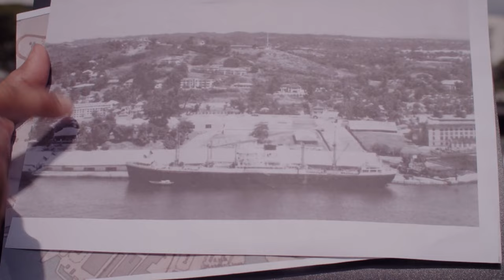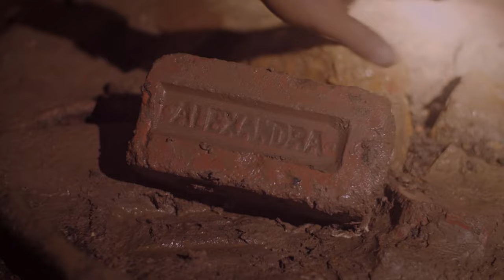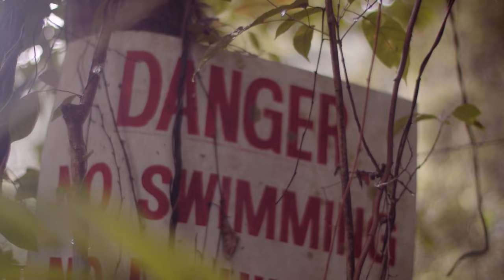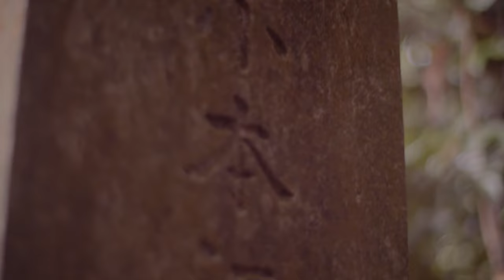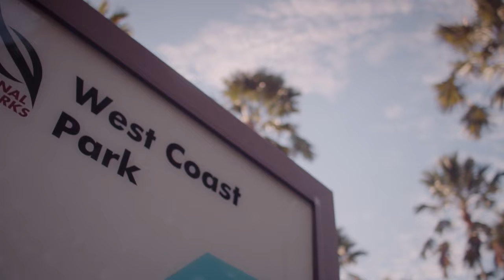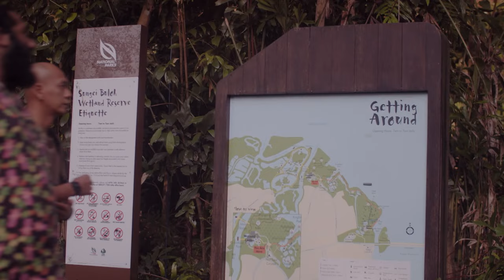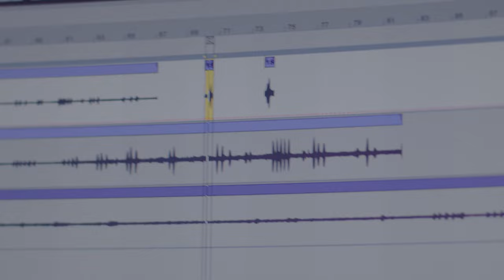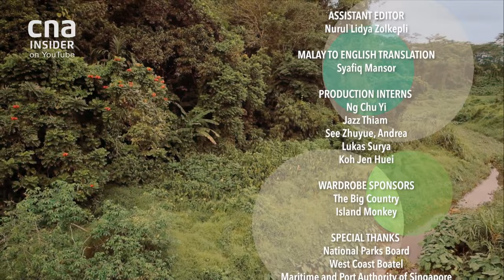Our Roots In Nature: Keppel Hill & Bubu Fishing | Show Me The City | Full Episode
Singapore became widely urbanised only in the last few decades. So much of our heritage, culture and history are tied to our original environment as islands in the tropics. Daniel Sid partakes in bubu fishing, a tradition passed down over generations by those who used to live in the southern islands.

He also uncovers the secrets hidden in Keppel Hill, including remnants from Malay royalty, a war bunker and a forgotten reservoir. And then, he joins sound artist Zul Mahmod to record nature’s songs and sounds. The sounds are then used to create sound art, an aural representation of that place in nature at that moment in time.

About the show: Show Me the City is back – this time, on the wild side! Through nature’s hidden wonders, we play, explore our heritage, heal our soul and see how nature and science comes together.